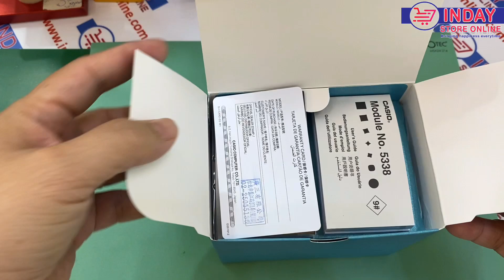UNBOXING COUPLE WATCH CASIO G SHOCK AND BABY G SLV-21A-7ADR (FILIPINO VERSION)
UNBOXING COUPLE WATCH CASIO G SHOCK AND BABY G SLV-21A-7ADR (FILIPINO VERSION) new design